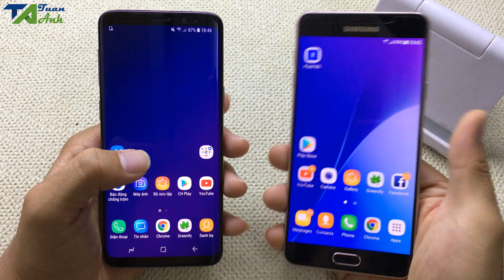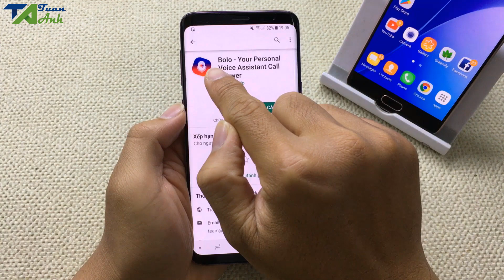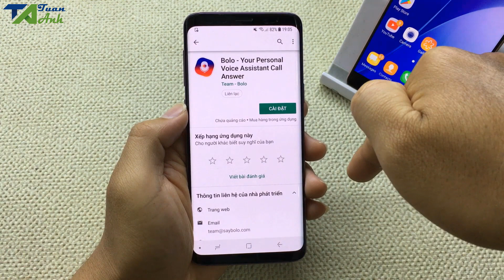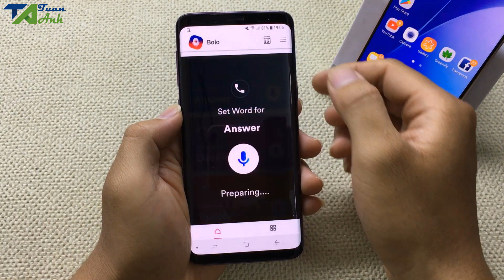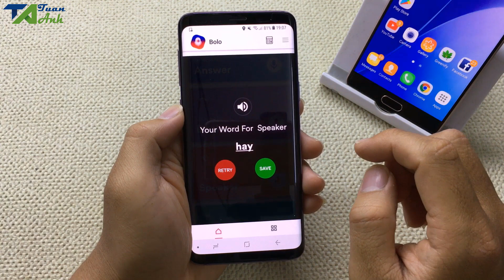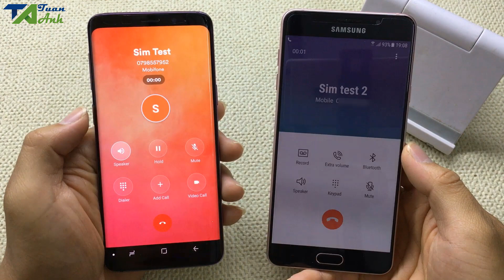Nhận và từ chối cuộc gọi bằng giọng nói KHÔNG cần chạm vào màn hình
Trong video này mình giới thiệu cho các bạn ứng dụng nhận và từ chối cuộc gọi bằng giọng nói không cần chạm vào màn hình, ứng dụng này rất tiện trong những trường hợp các bạn đang lái oto hoặc tay dơ không tiện chạm vào màn hình, các bạn có thể sử dụng giọng nói để bắt máy hoặc từ chối cuộc gọi.